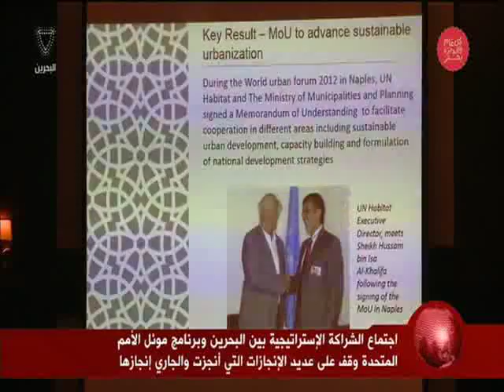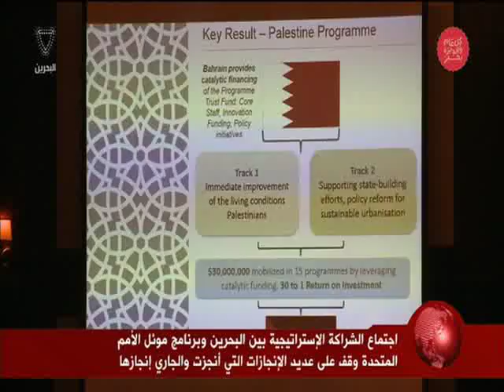البحرين : أجتماع الشراكة الاستراتيجية بين البحرين وبرنامج الأمم المتحدة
الوصف

أجتماع الشراكة الاستراتيجية بين البحرين وبرنامج الأمم المتحدة